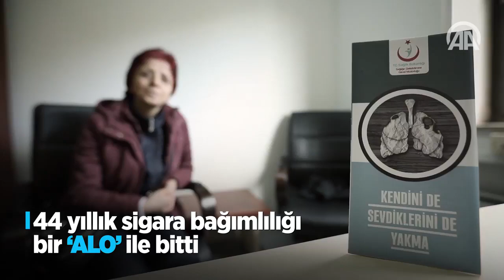44 Yıllık Savaş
Henüz 10 yaşında sosyal çevresi nedeniyle tanıştığı ve 44 yıl boyunca içtiği sigaradan "ALO 171 Sigara Bırakma Danışma Hattı"nı arayarak kurtulan Necla Tümer, şimdi sigarasız geçireceği emeklilik hayatına başlamak için gün sayıyor. Medeniyet Üniversitesi Göztepe Eğitim ve Araştırma Hastanesi Merdivenköy Polikliniğinde hizmet veren sigara bırakma kliniğinde ücretsiz hizmet ve gerekli tıbbi desteklerle sigaradan kurtulan Tümer, şimdi sigarasız emekliliğin tadını çıkarmaya hazırlanıyor.

DOP: Hikmet Orçun Üresinler